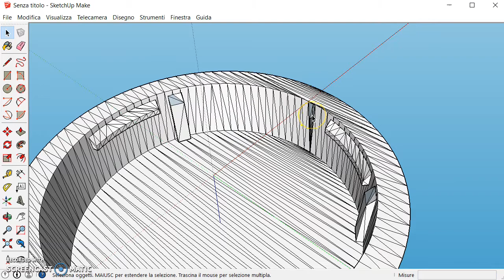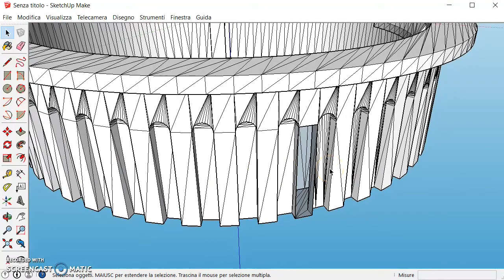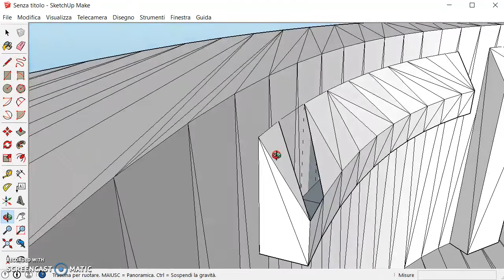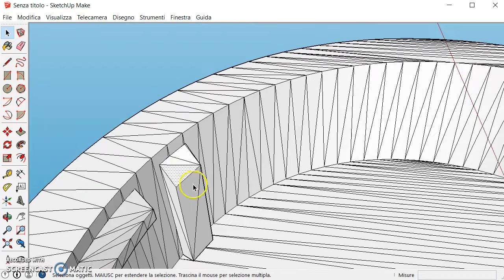101 - Le 2 cose da non fare nella modellazione 3d per la stampa 3d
2 cose da evitare quando si progetta per la stampa 3d.
Oltre che bello da vedere deve essere bello da stampare.

Un file bello da stampare è proprio quello che non crea problemi allo slicer e di conseguenza alla stampante.